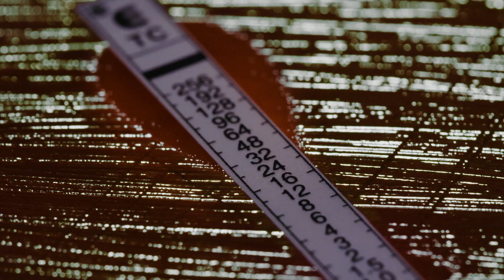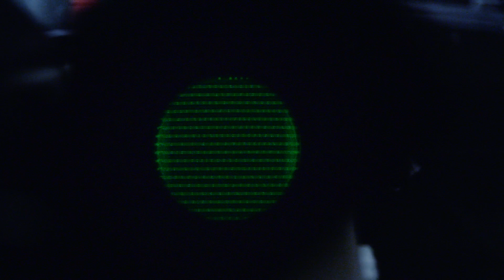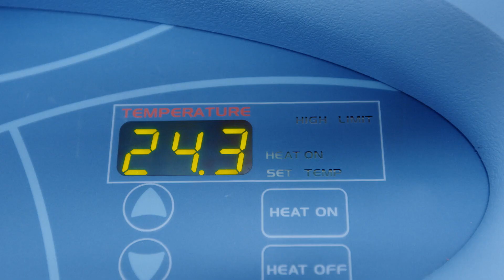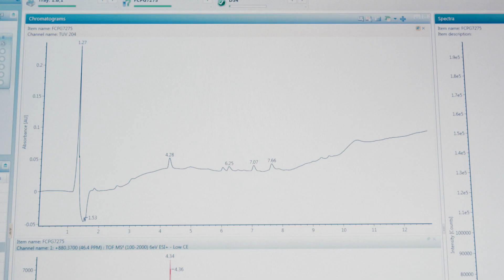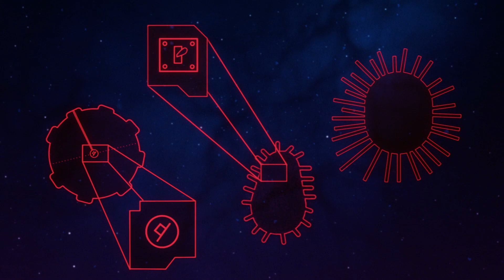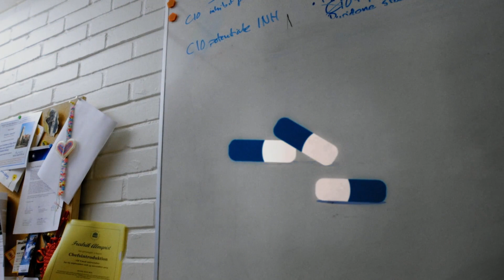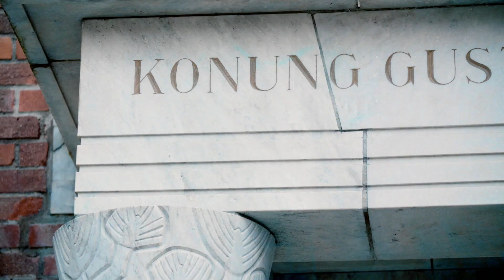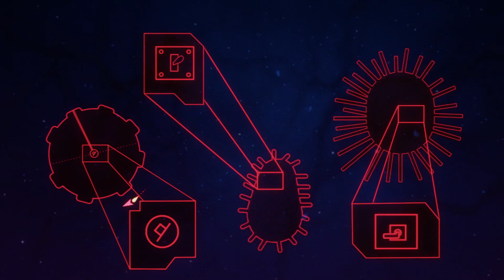Kampen mot antibiotikaresistensen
Forskare över hela världen jobbar frenetiskt för att vinna kampen mot antibiotikaresistensen. Utan fungerande antibiotika eller andra metoder som avväpnar eller dödar sjukdomsframkallande bakterier riskerar vi att dö av vanliga infektioner. Modern sjukvård som exempelvis cancerbehandlingar, transplantationer och operationer bygger också helt och hållet på att det finns antibiotika till hands.

Möt några av de som leder kampen i Sverige; Dan Andersson vid Uppsala universitet, som utvecklar nya, snabbare och mer precisa analysmetoder, forskare vid Umeå universitet som på olika sätt försöker avväpna bakterier och hitta nya angreppssätt, Felipe Cava som studerar bakteriernas cellväggar, Maria Fällman som tittar på bakteriernas försvar, Fredrik Almqvist, Jörgen Johansson och Elisabet Sauer Eriksson som vill skapa nya molekyler som fungerar som målsökande robotar samt Birgitta Henriques Normark vid Karolinska Institutet som jagar substanser som kan utvecklas till nya antibiotika.